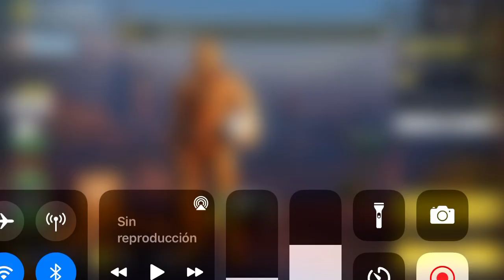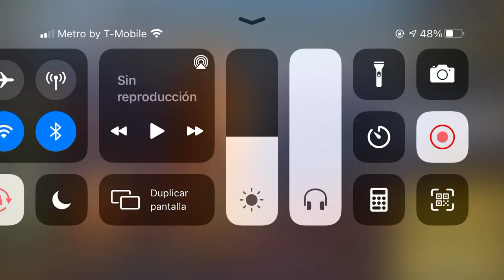Llegue a leyenda en Cod mobile // call of duty mobile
Con 12 kills y MVP 😎